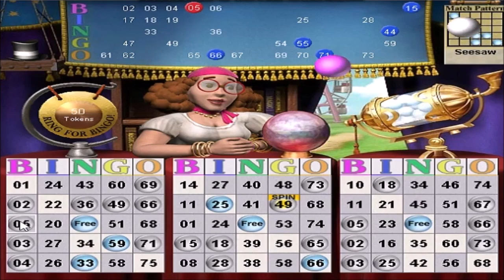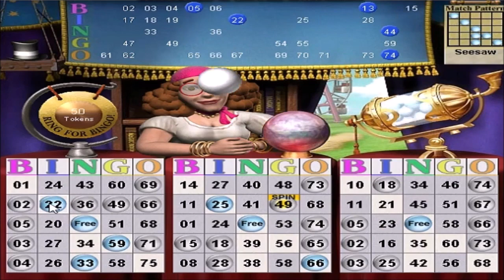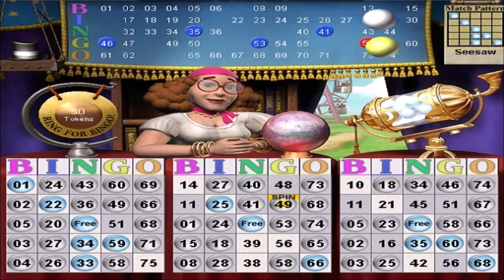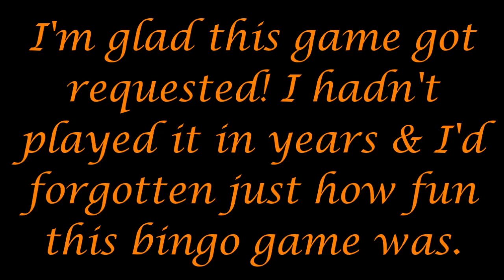Retired Pogo Games: Fortune Bingo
This game truly is an oldie but a goodie!